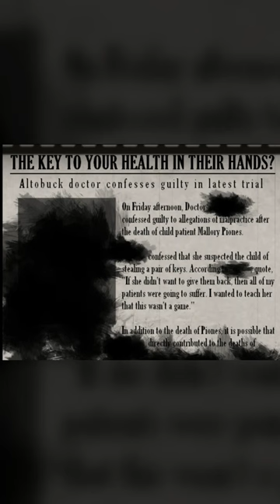Blackout Hospital Edit 2 (Full Video link in the Description)👉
(ignore this)

Error 143, Error 143 gameplay, let's plays, novel full game, Error 143 part 1, His voice is beautiful and hot LIKE WHAT!?, itch.io game cat emojis, funny,